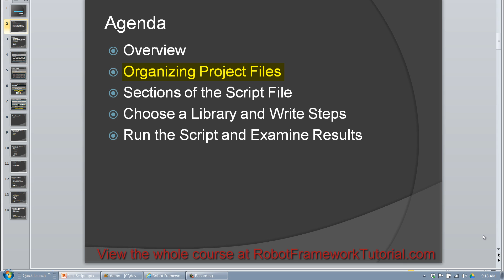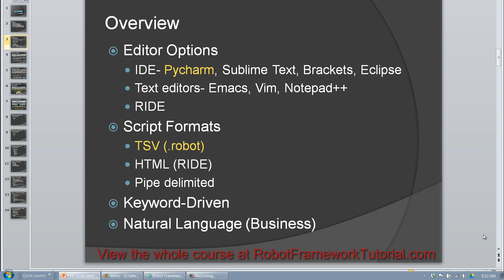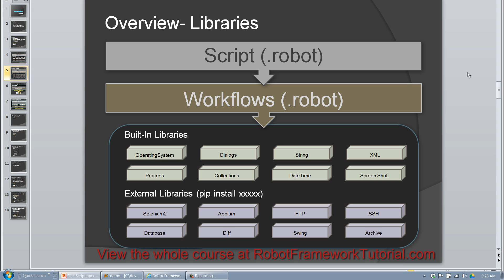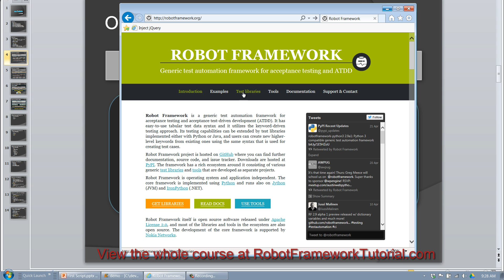Robot Framework Tutorial 1- Overview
Check out my Robot Framework Tutorial website to see the whole course

In this video I'll present an overview of how to use a layered approach to creating scripts, and some of the Robot Framework libraries.

Robot Framework is an excellent, free, open source test automation framework. Learn how to create & run automated test scripts with PyCharm, Selenium library, and more!